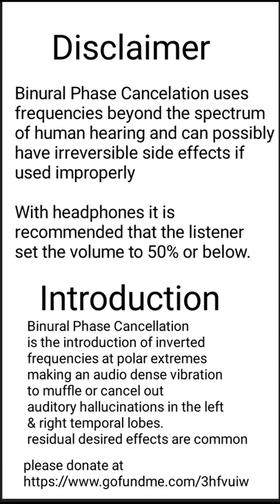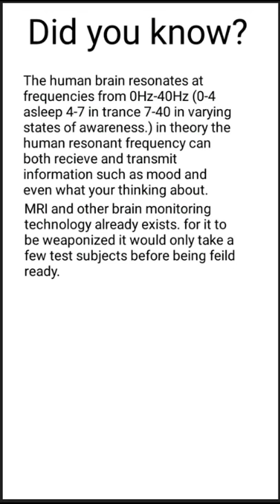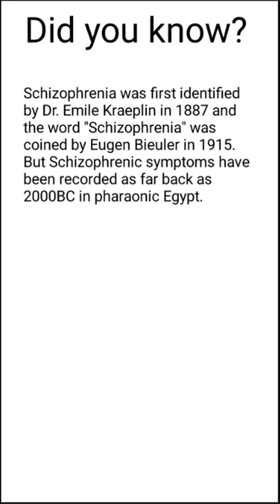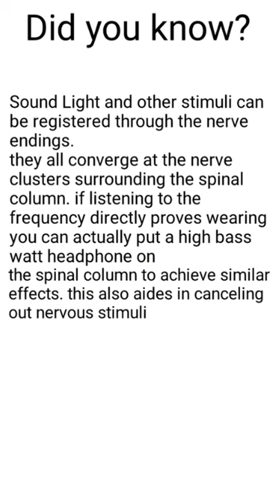Binaural Phase Cancellation 0Net Full Bass Schizophrenia Demon Oppressed V2K READ DESCRIPTION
Binaural phase Cancellation is the introduction of inverted frequencies at polar extremes making an audio dense (Sound Proof) vibrational frequency to muffle or cancel out auditory hallucinations in the left and right temporal lobes of the brain. it is recommended that one should use 50% volume or less when listening through headphones. may cause headache, hearing complications (both temporarily and/or long term), & may slightly inhibit motor skills temporarily.

Shepard Solutions is a start up business and is dependent on your donations to further the research development and exposure of our products.